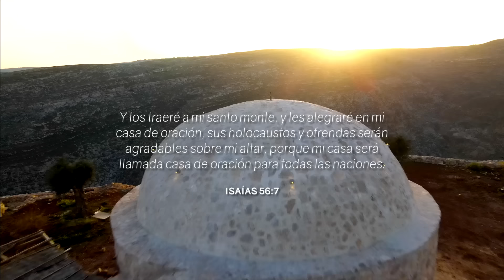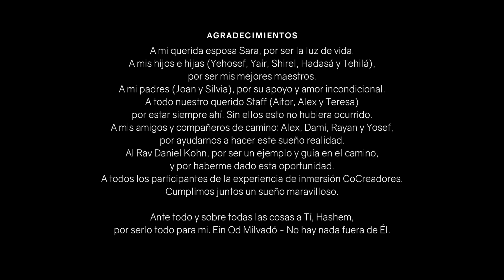BET TEFILÁ - Casa de oración | Rav Daniel Kohn & Rav Daniel Chapán | Música judía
📄 Accede a este enlace y completa el formulario de aplicación a la Mentoría con el Rabino Daniel

Shalom!

El día de hoy he cumplido un sueño y quiero compartirlo contigo.
Siempre he creído que la música es una de las herramientas más potentes para traer luz al mundo. No soy hábil con los instrumentos, pero siempre me gustó cantar.
La verdad nunca pensé que mi voz valdría para algo parecido, pero cuando entendí que no es tan importante la voz en sí, sino todo lo que esta puede transmitir, me animé a cantar.
Uno de mis maestros y colegas más queridos es el Rav Daniel Kohn, quien además de ser una gran personalidad, es también un gran músico. Le acompañan músicos de primer nivel, como David Ada, y Amit Itsjak (guitarra de Ishai Ribo). Le propuse cantar juntos "desde Israel para todas las naciones del mundo" y el resto es historia.
En uno de los lugares más especiales de Israel, con gente muy especial en el público, un grupo de CoCreadores que vino a nuestra experiencia el febrero pasado, tuvimos uno de los momentos más especiales que he vivido.
Aquí les dejo el videoclip de "Bet Tefilá - Casa de Oración", una canción basada en uno de los versos más hermosos de toda la biblia (Isaías 56:7): Y los traeré a mi santo monte, y les alegraré en mi casa de oración, sus holocaustos y ofrendas serán agradables sobre mi altar, porque mi casa será llamada casa de oración para todas las naciones.

Gracias a todos por ser parte de este hermoso camino.

Con amor,

Daniel